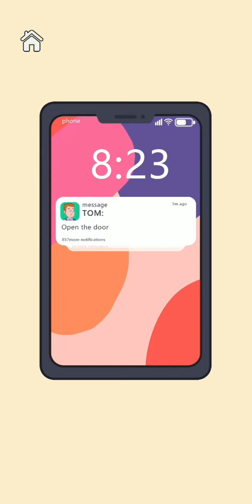Brain Girl : Love Diary All levels All Parts